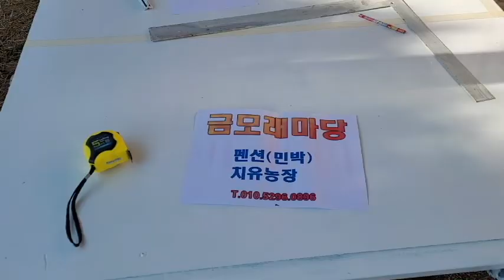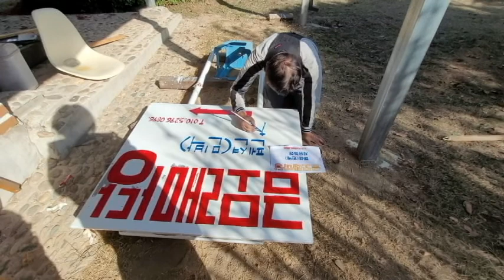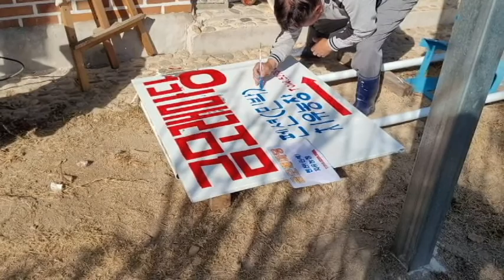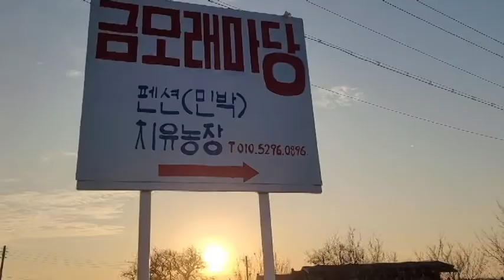간판만들기 펜션꾸미기 금모래마당펜션 농가민박 치유농장 치유농업 연화의정원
아마추어간판만들기 입니다.

고물상에 파이프 등 철재류를 구입하러 갔는데.
고물상 사장님이 유친( 유튜브 친구) 이라고 거저 주네요.
고물상 유튜브 채널 이름

고물상에서 가져온 철재류를   어찌어찌 용접하여 틀을 만들었습니다.
페인트 가계에서 18,000원어치 조합 페인트를 구입하여 간판을 만들었습니다.

용접봉 구입 대금 26,500원을 포함하면 총 비용 44,500 으로 간판을 세웠습니다.